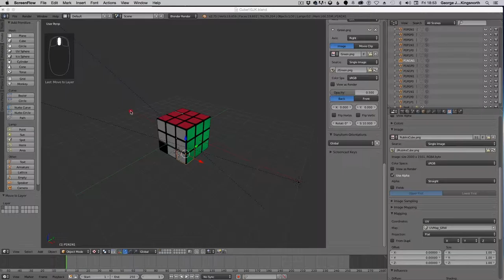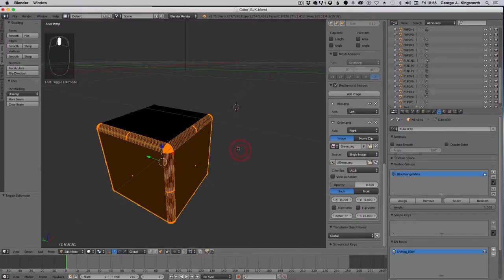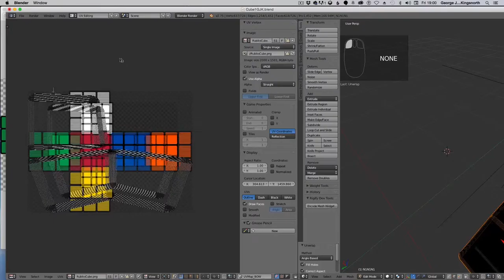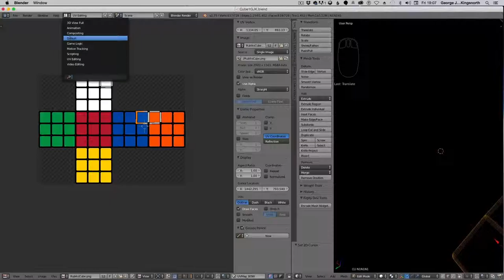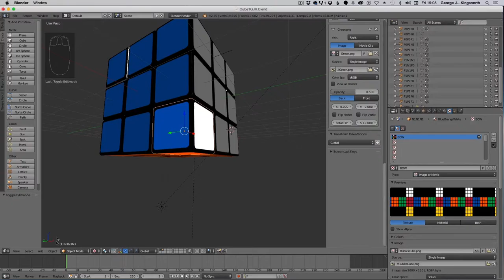UV Mapping In Blender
This video looks at using UV Maps as textures in Blender 3D. For more courses using Blender and to sign up to our newsletter using the following